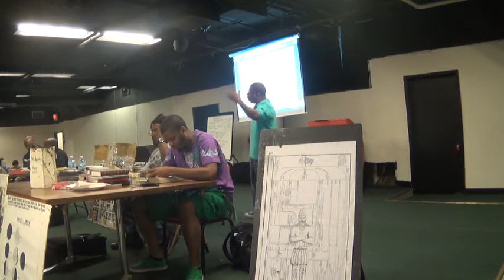The Signs of Heaven pt. 2